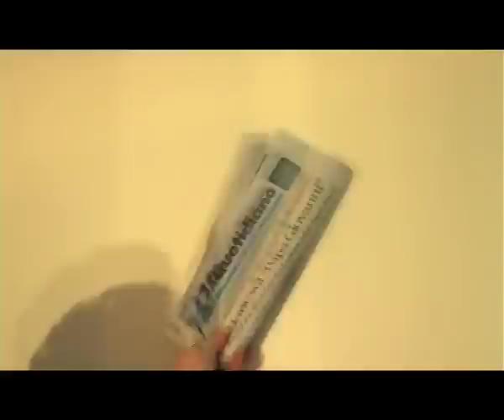spot "Il Quotidiano della Calabria"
Regia: Fabio Rao
Aiuto Regia: Luigi S. Veneziano
direttore della fotografia: fabio Rao (aka: Mikael Yiasu)
Produzione:Il Quotidiano della Calabria (2007)